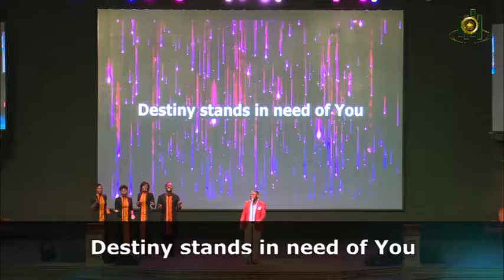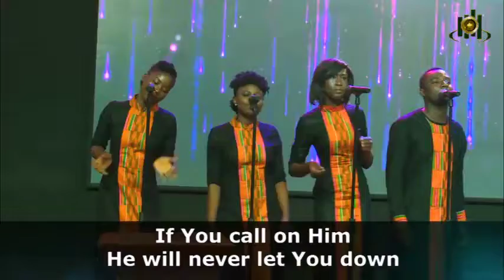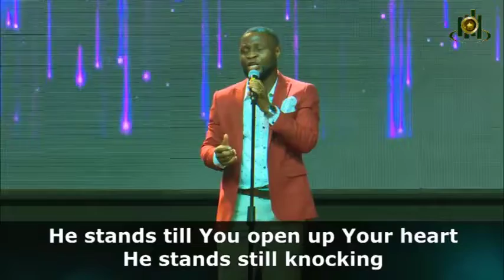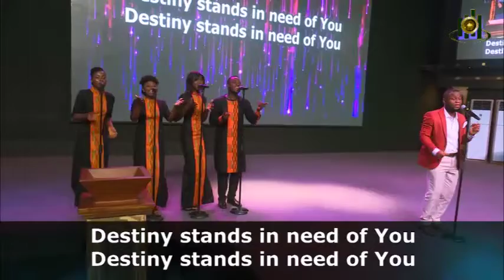Destiny by Pas. Edwin Dadson